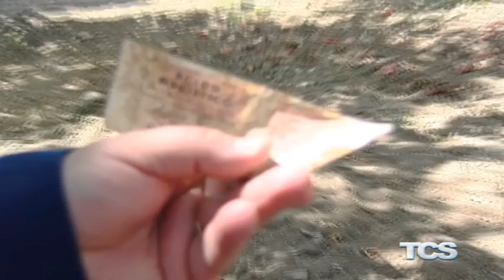Parco Dubini, l'area e fruibile disposta la rimozione delle bottiglie